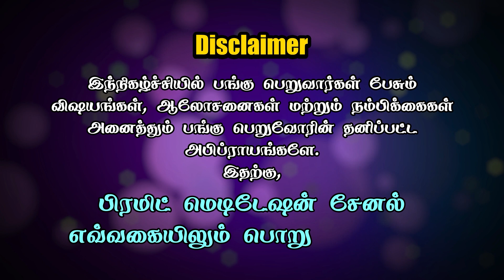பிரமிடுகள் உயர் சக்திகள் | Pyramids are Higer Power | pmctamil | Balaji Donthi